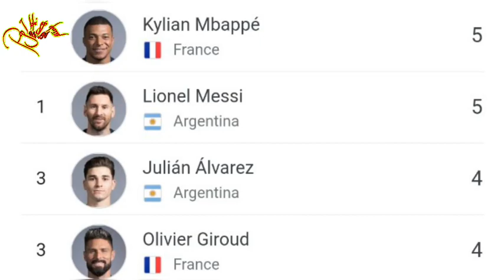Ki saw ngut ki players kiba don haka thup Kaba ha khmat eh mynta haka World cup 2022.